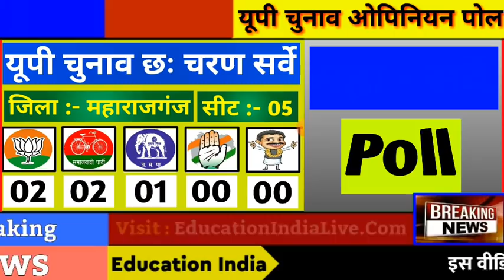यूपी चुनाव ''महा सर्वे'' :- छः चरणों का सटीक ओपिनियन पोल, जानें कौन कहाँ से जीतेगा । यूपी सर्वे पोल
यूपी चुनाव ''महा सर्वे'' :- छः चरणों का ओपिनियन पोल, जानें कौन  कहाँ से जीतेगा । आज का ताजा सर्वे
यूपी चुनाव का सबसे सटीक ओपिनियन पोल ।
छः चरणों की वोटिंग होने के बाद पहला पोल ।
ओपिनियन पोल देख ''उड़ गई मंत्रियों की नींद'' ।
यूपी चुनाव का महा सर्वे पोल ।
जानें कौन कहाँ से जीतेगा ।
यूपी ओपिनियन पोल .

           यूपी चुनाव 2022 का महा सर्वे । छः चरणों का मतदान सम्पन्न होने के बाद पहला ओपिनियन पोल । ओपिनियन पोल देख मंत्रियों की नींद उड़ गई । जनता ने अपना मूड बता हर पार्टी को चौंका दिया । यूपी का सबसे बड़ा व सटीक सर्वे पोल ।

यूपी ओपिनियन पोल में जातीय समीकरण, जनता के आम मुद्दों और खास तौर पर जमीनी हकीकत को परखा है । यूपी जनता क्या चाहती है ये ओपिनियन पोल में देखे:-

यूपी चुनाव छः चरणों का ओपिनियन पोल :-
Aaj Tak का ओपिनियन पोल :-
BJP :- 200 सीट ।
SP :- 124 सीट ।
BSP :- 16 सीट ।
Congress :- 5 सीट ।
OTH :- 4 सीट ।

ABP News का ओपिनियन पोल :-
BJP :- 234 सीट ।
SP :- 96 सीट ।
BSP :- 13 सीट ।
Congress :- 3 सीट ।
OTH :- 3 सीट ।

NDTV का ओपिनियन पोल :-
BJP :- 245 सीट ।
SP :- 86 सीट ।
BSP :- 10 सीट ।
Congress :- 6 सीट ।
OTH :- 3 सीट ।

TV 9 Bharatvarsh का ओपिनियन पोल :-
BJP :- 204 सीट ।
SP :- 126 सीट ।
BSP :- 13 सीट ।
Congress :- 3 सीट ।
OTH :- 3 सीट ।

R Bharat का ओपिनियन पोल :-
BJP :- 255 सीट ।
SP :- 77 सीट ।
BSP :- 8 सीट ।
Congress :- 4 सीट ।
OTH :- 3 सीट ।

फलौदी सट्टा बाजार का ओपिनियन पोल :-
BJP :- 265 सीट ।
SP :- 75 सीट ।
BSP :- 4 सीट ।
Congress :- 3 सीट ।
OTH :- 2 सीट ।

हमारा 349 सीट का ओपिनियन पोल :-
BJP :- 207 सीट ।
SP :- 121 सीट ।
BSP :- 13 सीट ।
Congress :- 5 सीट ।
OTH :- 3 सीट ।

             हमारे ओपिनियन पोल से साफ है कि बीजेपी ने बहुमत का आंकड़ा छः चरणों मे ही पार कर लिया है । बीजेपी सत्ता में वापसी करने के लिए भी तैयार है वही सपा जो है सत्ता के आधे रास्ते से घर लौटने के लिए तैयार है । बसपा और कांग्रेस को जनता नकार रही है ।

बीजेपी का कमल ''फिर खिलेगा'' । बीजेपी की फिर ''योगी सरकार'' यूपी में आएगी । बीजेपी ने सभी को चारों खाने चित किया ।

यूपी चुनाव का सियासी दंगल ।
यूपी चुनाव की सबसे बड़ी जंग ।
यूपी का सबसे बड़ा पोल ।

यूपी सर्वे

                    । धन्यवाद ।

UP Chunav Survey, UP Chunav Opinion Poll, UP Opinion Poll, UP Chunav News, Opinion Poll, Opinion Poll 2022 .
UP Chunav Opinion Poll 2022, UP Election 2022 Opinion Poll, UP Chunav Opinion Poll 2022,  UP Assembly Election Opinion Poll, UP Assembly Election Survey, UP Assembly Chunav 2022 Opinion Poll, UP Vidhansabha Chunav Survey, UP Vidhansabha Chunav Opinion Poll .

UP Chunav 2022 Survey This Points In Video :-
(1) जनता किसकी सरकार चाह रही है ?
(2) CM पद पर पसंद कौन है ?
(3) यूपी में 3,56,734 लोगो पर सर्वे किया ।
(4) हर एक गांव-गांव शहर-शहर की यात्रा करने के बाद सभी चरणों का ओपिनियन पोल तैयार किया ।
(5) सामाजिक मुद्दों पर गहराई से चर्चा की ।
(6) जातीय समीकरण को समझा कि किसके पाले में सियासी गणित है ।
(7) 15 हॉट सीट का सटीक सर्वे (कुंडा, नकुड़, मुरादाबाद देहात, सहारनपुर, रामपुर, गोरखपुर, लखनऊ, कन्नौज, मैनपुरी, बरेली, रायबरेली) ।
(8) यूपी में किसकी सरकार 10 मार्च को बनेगी।

उत्तर प्रदेश चुनाव ओपिनियन पोल

उत्तर प्रदेश ओपिनियन पोल,
यूपी चुनाव सर्वे,
यूपी चुनाव 2022,
यूपी चुनाव सर्वे 2022,
यूपी चुनाव 2022 सर्वे,
यूपी चुनाव 2022 ओपिनियन पोल ।

UP Chunav, UP Chunav, UP Election Survey, UP Chunav Opinion Poll, UP Chunav Survey, UP Election 2022, UP Election 2022 Survey, UP Chunav .

Exclusive Report .
Exclusive News .